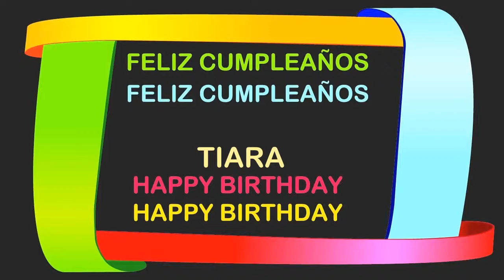Tiara Birthday Postcards - Happy Birthday TIARA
BIRTHDAY POSTCARDS & POSTALES DE CUMPLEAÑOS
Happy Birthday, TIARA
Happy Happy Birthday
Happy Birthday, TIARA
Happy Birthday.
Happy B-day, TIARA
Happy Happy B-day
Happy B-day, TIARA
Oh yeah.
Feliz cumpleaños, TIARA
My dog says woof woof to you TIARA
My dog says arooooou!
TIARA, Birthday, Birthday TIARA
Happy B-Day, Happy B-Day, TIARA
Feliz cumpleaños, TIARA  yeah